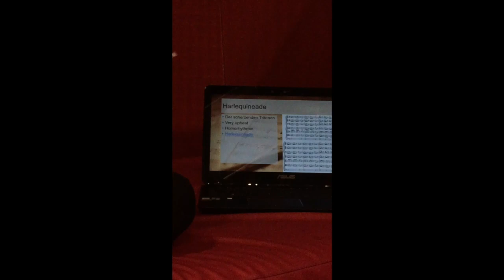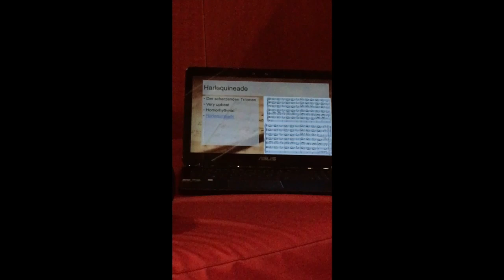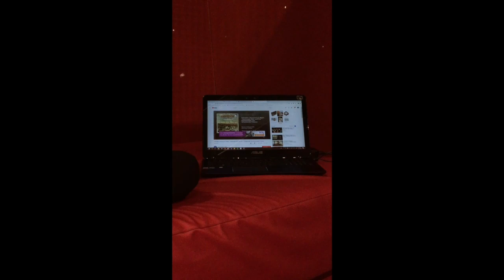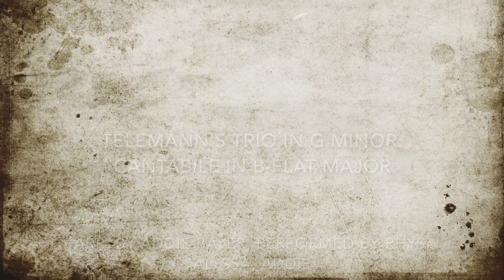EIU Baroque Presentation: Telemann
Three EIU students present information about Georg Phillip Telemann, a composer of the Baroque era. Information is presented on the topics of his biography, his music, and the relevance of basso continuo. At the end there is a student arrangement and performance of his piece, Trio in G minor TWV 42: g15, movement 2 (Cantabile in  Bb Major).